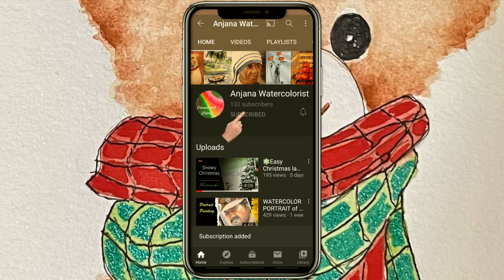❤️ MOTHER'S DAY TEDDY ❤️ | Relax and Paint a Teddy Bear in Watercolor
How to Draw and Paint a Christmas Teddy Bear - Easy Tutorial for beginners - Step by Step Demo.

Wishing you all a happy Mother's day ❤️

Here is the list of materials used in this video:
1. Arches Cold Pressed watercolor paper
2. Winsor & Newton, Artist's Watercolor paint
3. Flat brush,Liner brush, liner pen, glitter pen
4. Container for water
5. Paper towels
6. Pencil and eraser

Let me know your feedback, would love to read your comments.
click on the bell 🔔 to be notified of my new videos 😊